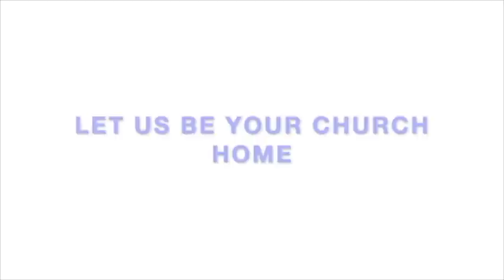The Church: the Stone of the Building